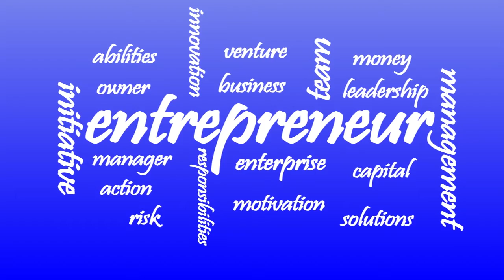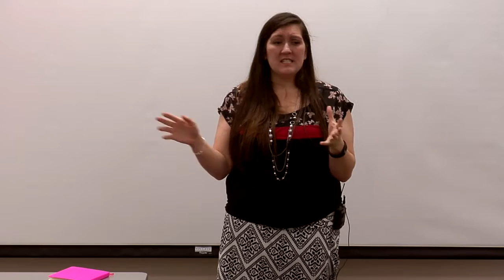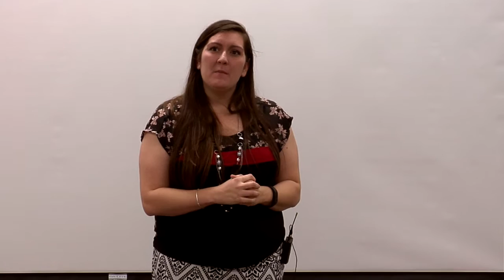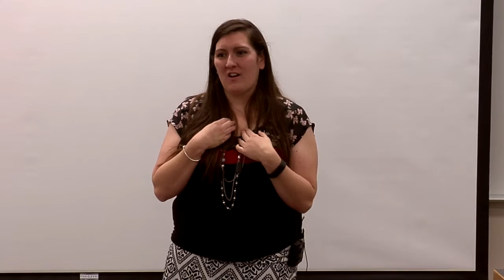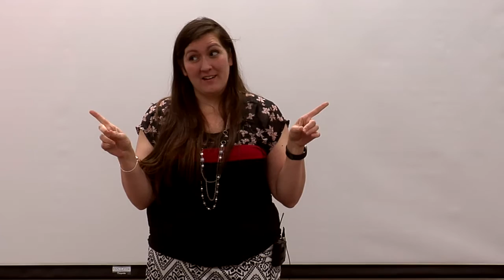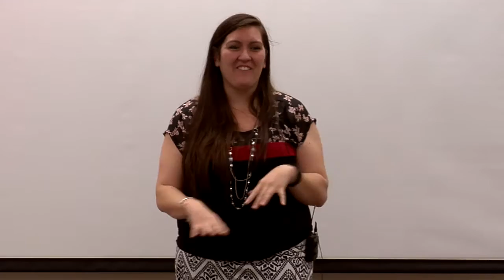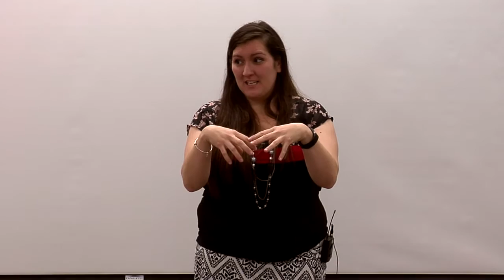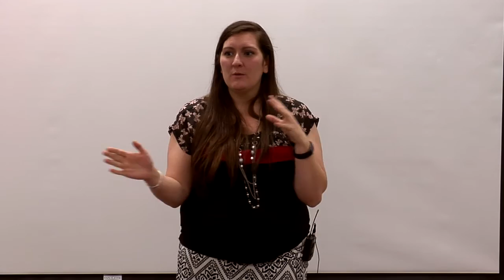2016 Spring Business Lecture - Kristi Grooms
Kristi Grooms
Assistant Professor
Business Management